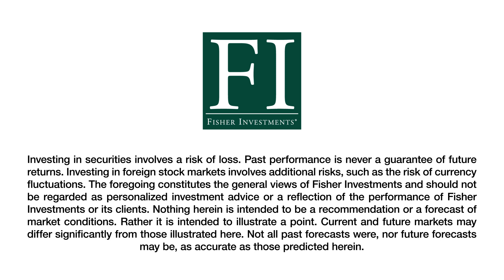Ken Fisher Shows You How to Spot a Bubble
Spotting a bubble always seems easier in retrospect. Though difficult to identify early on, Ken Fisher offers some tips on what to look for in this video.
Bubbles typically build around a particular asset category, and in the midst of a bubble, the investing crowd considers this asset type the “right” move to make. Anytime you are trying to make a point against it, you get the narrative that it’s “the new thing” and “can’t lose.”
Bubbles are often seen as a new investing paradigm fundamentally different from the past, meaning the old rules don’t apply. Given the perceived “new era” of investments, you may be told these assets have little risk but potentially sky-high returns. Consider the tech bubble of the 2000s: companies no longer needed to show earnings for the public to invest—all they needed to show was “clicks.” Though many of these dot coms had shaky business models and no earnings, the public kept eagerly snapping up new stock offerings with the thought that “it’s different this time” or “it’s the internet.” Eventually, supply drowned demand and stocks could not rise any higher.

Though there is no magic indicator for a bubble, keep in mind: when most everyone has no fear, it’s likely a pretty good time to be fearful.